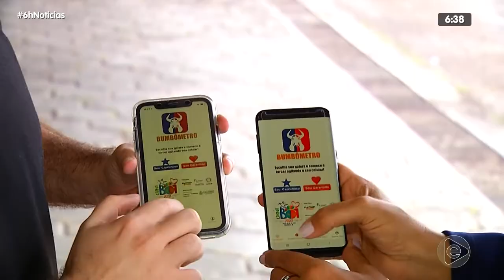6H NOTÍCIAS 24 02 2020 02º BLOCO